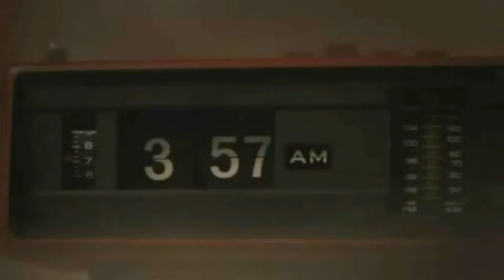Harry Styles - Sign Of The Times ... (Videoclip)